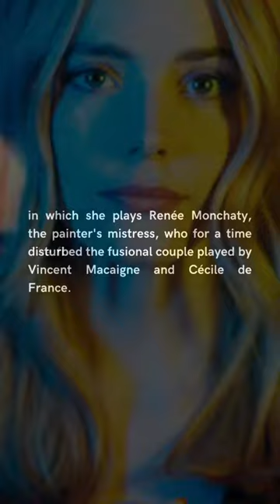STACY MARTIN, A MAGNETIC ANGEL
" We discovered her in Nymphomaniac, a shocking film by director Lars von Trier released in 2013, just ten years ago. Since then, the 33-year-old actress has not stopped acting, alternating historical and fictional characters, French auteur films, and foreign productions. "